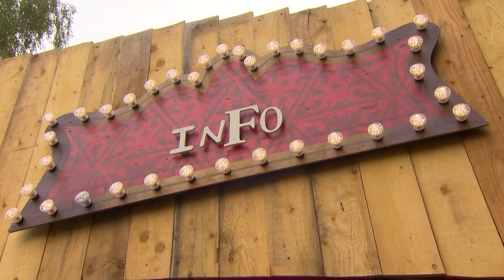Camping de Wereld 2020 | Overasselt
𝗜𝗲𝗱𝗲𝗿𝗲𝗲𝗻 𝗶𝘀 𝘃𝗮𝗻 𝗱𝗲 𝘄𝗲𝗿𝗲𝗹𝗱 𝗲𝗻 𝗱𝗲 𝘄𝗲𝗿𝗲𝗹𝗱 𝗶𝘀 𝘃𝗮𝗻 𝗶𝗲𝗱𝗲𝗿𝗲𝗲𝗻…
Camping de Wereld heeft een ziel en dat zijn wij! Wij samen hebben het onmogelijke, mogelijk gemaakt: op wereldreis in eigen land. Op vakantie in Honolulu. Waar Florida en Friesland slecht een paar stappen van elkaar verwijderd waren.

We hebben luidkeels gezongen, gedanst, de wolven (meerdere keren) verslagen, samen gelachen en gehuild. We hebben gebouwd aan een eigen museum, een eigen wereld en zelfs de burgermeester was dagelijks van de partij. Bedankt aan al onze nieuwste bewoners, de beste wereldburgers ever! Bedankt voor een fantastische zomer en voor dit bijzondere avontuur. Zonder jullie was deze wereld nooit zo mooi geworden.

Maar ook dit jaar hoef je de landsgrenzen niet over voor een unieke vakantie. Van 16 juli t/m 6 september 2021 zetten we onze luxe ingerichte tipi's en yurts op het prachtige (en 70 hectare grote!) terrein van Scoutinglandgoed Zeewolde.